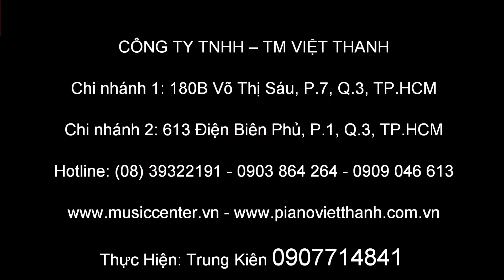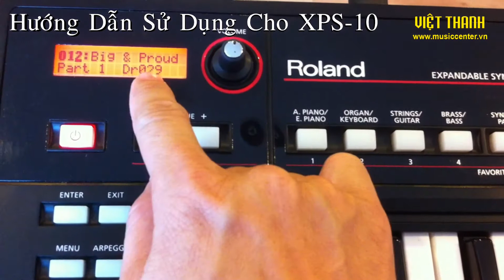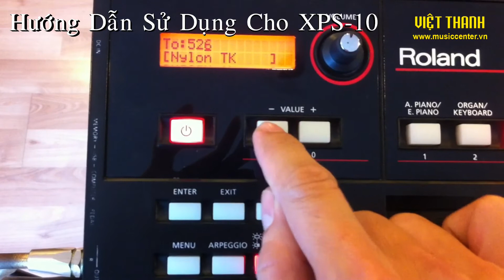Roland XPS-10 và các bước sử dụng ban đầu( Trung Kiên)